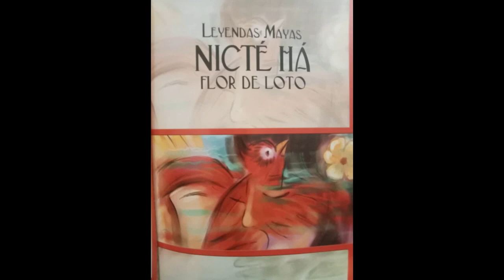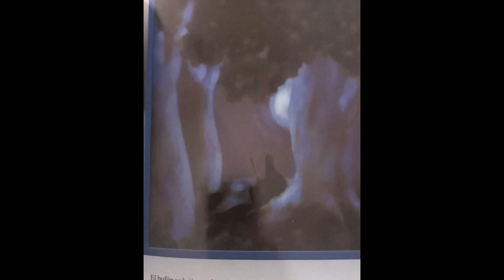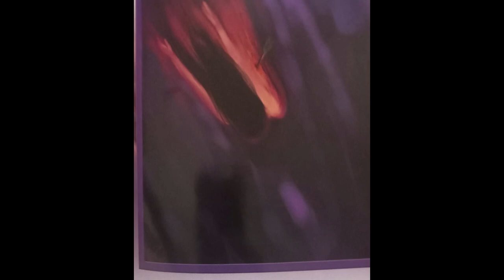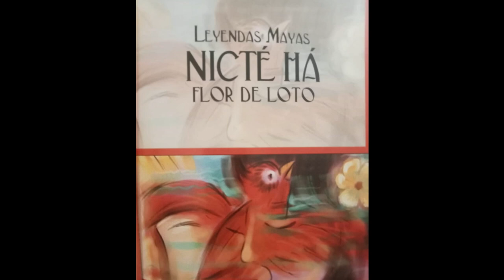Nicté Há | Leyendas mayas Cap. 4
Amigos, les cuento que me encontré en un tianguis de CDMX un libro titulado ¨Leyendas mayas¨ donde cuentas 5 fabulosas historias con las que crecí cuando era niño. Así que hoy les traigo el cuarto capitulo de cinco episodios de este faboluso libro cuya adpatacion, texto e ilustraciones son propiedad de Javier Cobo Torres y fue impresa por Editorial Dante en el año 2003.